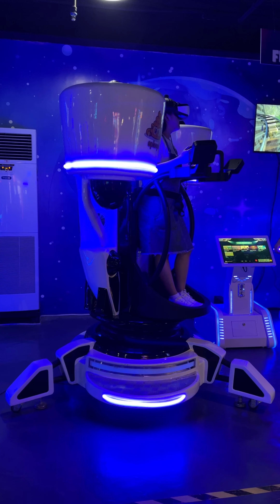SPLOOP! | VR FLYING!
This is a video of our VR flying experience at Sploop! Please enjoy! God bless!